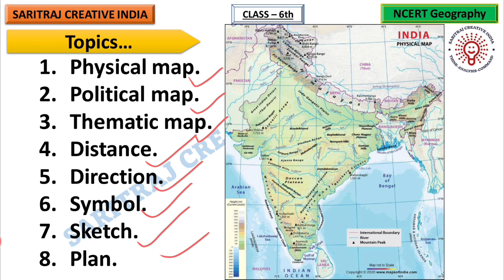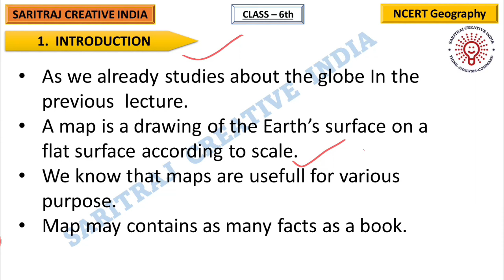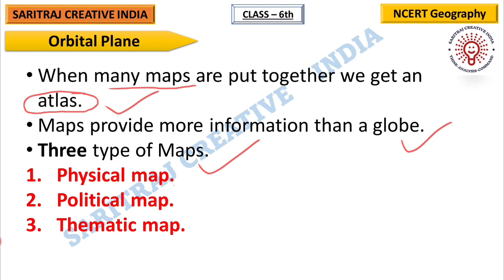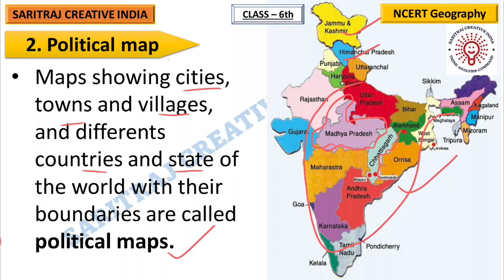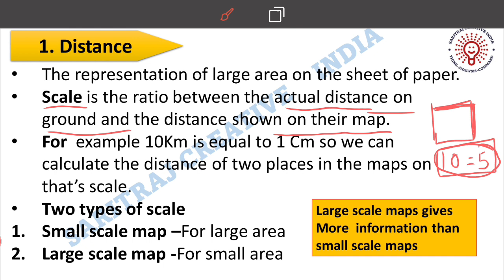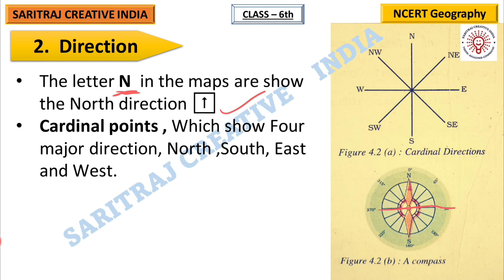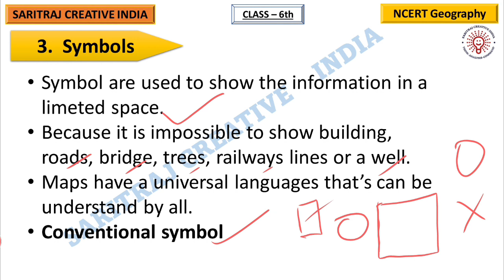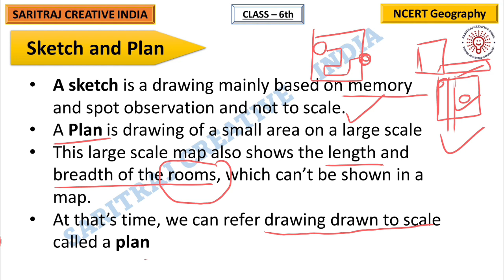Chapter-04 || Maps (मानचित्र) || By Sachchidanand Vishwakarma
❤️ Saritraj Creative India